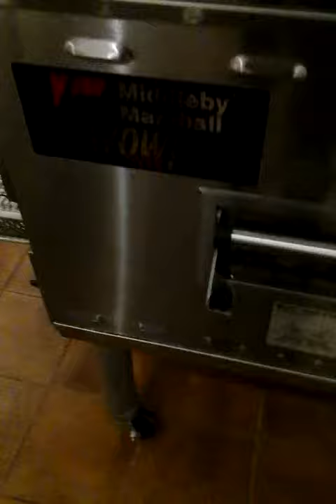TELE PIZZA DOUGH IN KSA..... MOHAMED HASSANIN